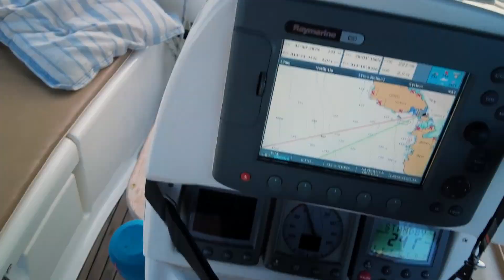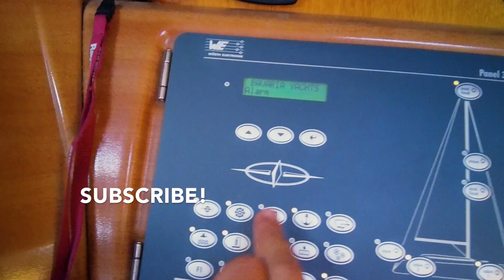Camping On Boat With My Girlfriend - Sailing and surviving the BIG swell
In this episode, we sail the blue waters of Malta, it's Olivia's first night ever on a sailboat and we decide if we like the Bavaria 37. Come and help us decide!

Camping On Boat With My Girlfriend - Sailing, Skinny Dipping and surviving the BIG swell

Captain Leeu
Stefan Heiberg